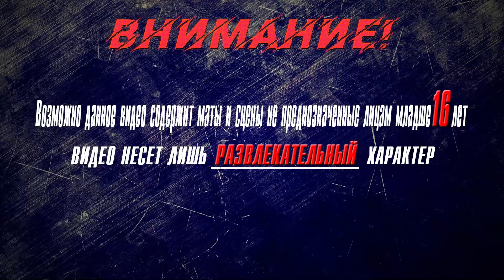▶Аниме приколы◀ Смешные моменты из "Уж не зомби ли это?" OVA 1 серия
▶Аниме приколы◀ Смешные моменты из "Уж не зомби ли это?" OVA серия

Жанр:Махо-сёдзё Этти Комедия Пародия Мистика Вампиры Зомби Магия Современное фэнтези Экшен Сражения на мечах Гарем Лоликон Сверхъестественное

уж не зомби ли это аниме,
уж не зомби ли это опенинг,
уж не зомби ли это amv,
уж не зомби ли это 1 сезон все серии,
уж не зомби ли это 2 сезон все серии,
уж не зомби ли это смешные моменты,
аниме уж не зомби ли это 1 сезон все серии,
аниме клип уж не зомби ли это,
уж не зомби ли это музыка,
уж не зомби ли это ова,
уж не зомби ли это онлайн,
уж не зомби ли это приколы,
уж не зомби ли это персонажи,
уж не зомби ли это смотреть,
уж не зомби ли это среди мертвецов,
уж не зомби ли это скачать,
уж не зомби ли это тёмный асура,
аниме уж не зомби ли это 2 сезон 3 серия,
уж не зомби ли это 3 сезон дата выхода,
уж не зомби ли это 3 сезон аниме бест
kore wa zombie desu ka episode 1 english dub,
kore wa zombie desu ka episode 1-12 english dub,
kore wa zombie desu ka of the dead episode 1,
kore wa zombie desu ka of the dead ed,
kore wa zombie desu ka cap 7 sub español,
kore wa zombie desu ka capitulos completos en español latino,
kore wa zombie desu ka full episode english dub,
kore wa zombie desu ka season 1 sub indo,
kore wa zombie desu ka episode 1 subtitle indonesia,
kore wa zombie desu ka episode 3 sub indo,
kore wa zombie desu ka episode 2 sub indo,
kore wa zombie desu ka episode 10 sub indo,
kore wa zombie desu ka cap 9 en español latino,
kore wa zombie desu ka cap 10 en español latino,
kore wa no zombie desu ka episode 1 eng sub,
kore wa no zombie desu ka seraphim,
kore wa no zombie desu ka op,
kore wa no zombie desu ka opening,
kore wa zombie desu ka novela ligera,
kore wa no zombie desu ka episode 1 sub indo,
kore wa zombie desu ka ost,
kore wa zombie desu ka of the dead op,
kore wa zombie desu ka opening 2,
kore wa zombie desuka of the dead 5,
kore wa zombie desuka of the dead 10,
kore wa zombie desuka of the dead 2,